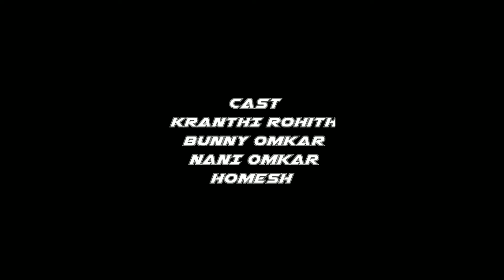sorrri gari abbai ... ❤️